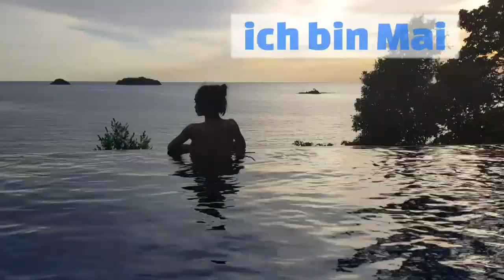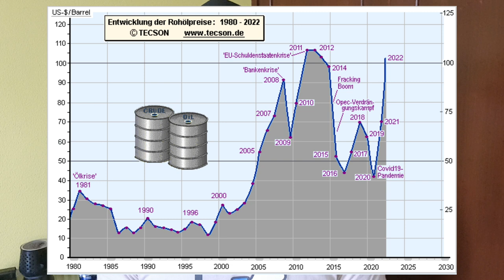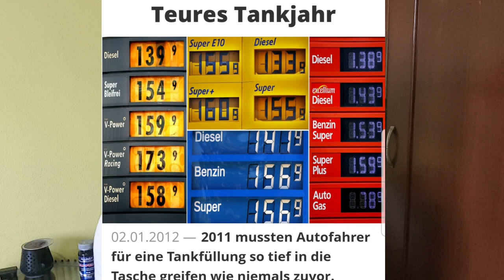Thailand Inflation - alles Blödsinn? 23.04.2022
Energiepreise, mieten, Lebensmittel und auch besonders die Preise für Kraftstoff...
alles ins in den letzten Monaten wie teuer geworden.
nicht nur in Deutschland, nicht nur in Thailand, sondern überall auf der Welt.

welche Gründe und Ursachen des hat?
das versuchen wir in diesem Video zu klären.

liebe Grüße und vielen Dank fürs zuschauen
FRANK & MAI.

Quelle Video Einbettung:
MDR Thüringen Journal